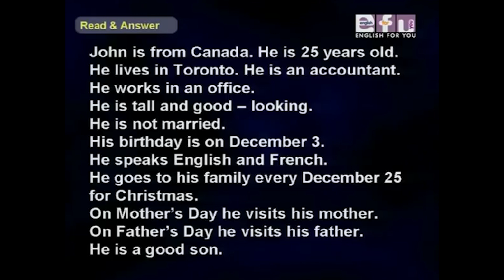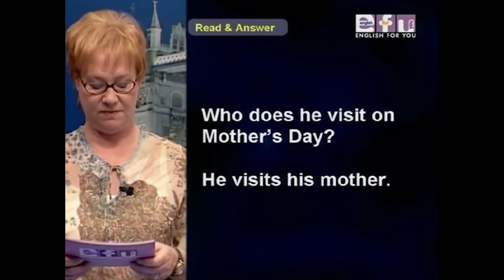Beginner Level – Listen and Write: Days and Dates | English For You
Beginner Level – Listen and Write: Days and Dates